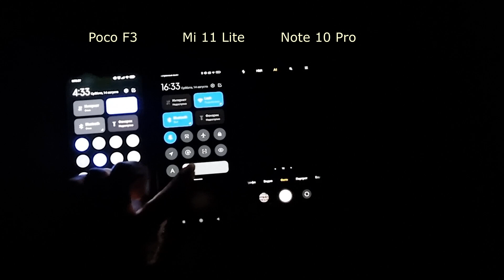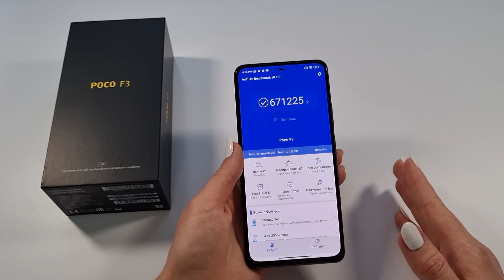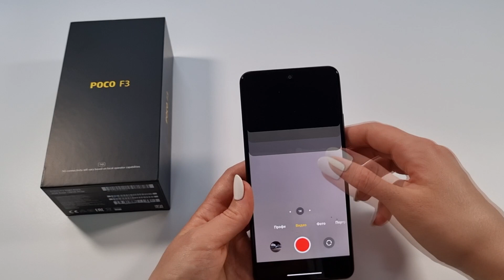ТОП 5 причин НЕ покупать POCO F3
поко / поко ф3 / обзор / полный обзор / честный обзор / минусы и плюсы / камера / процессор /минусы и плюсы / подробный обзор / poco / f3 / poco f3 / так ли он хорош / так ли он хорош на самом деле

Poco F3 честный обзор / Так ли он хорош ?